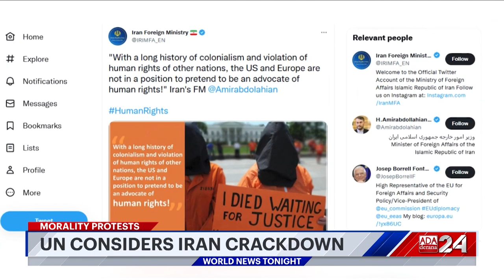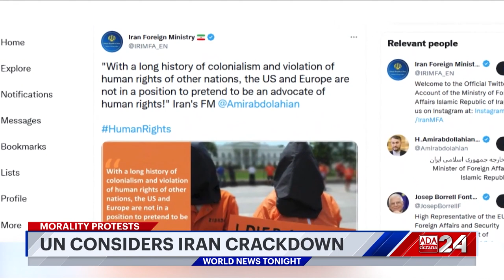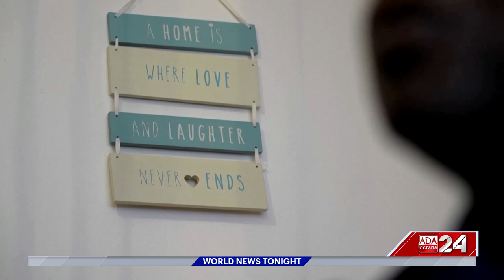Ada Derana World News Tonight | 25th November 2022